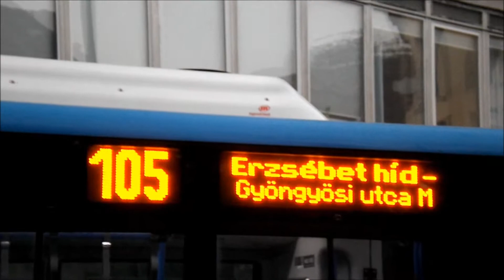V4 karnevál - Bkv Híradó 2018 február